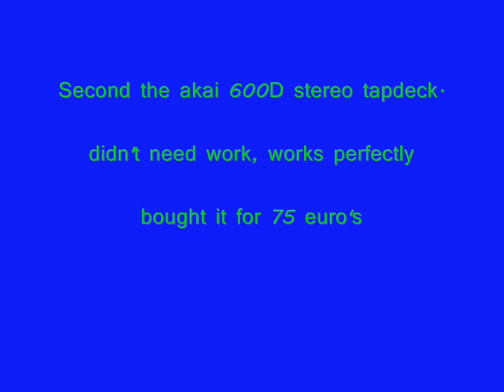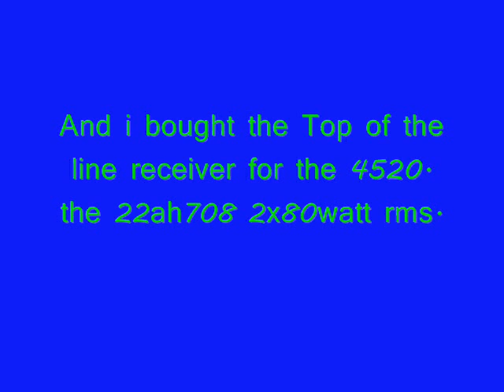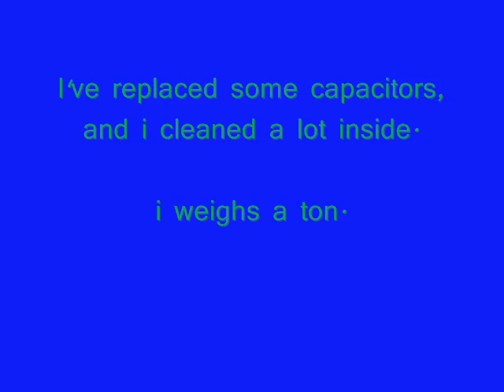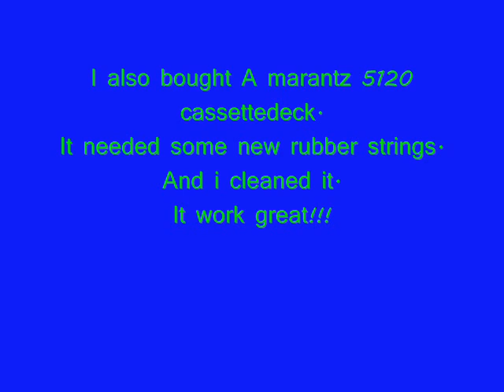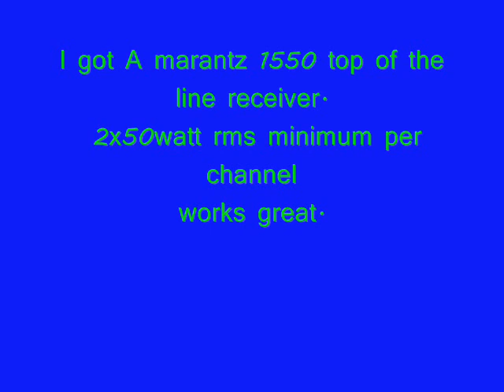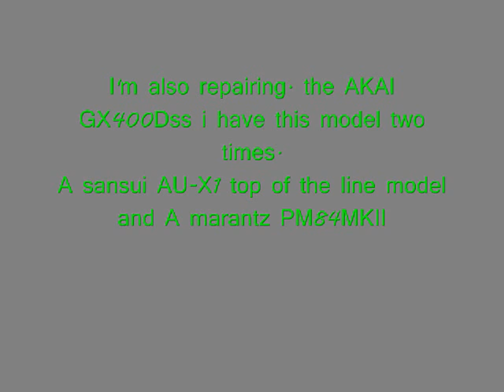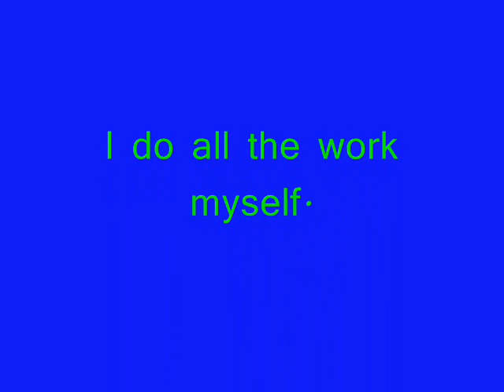New new new!!!!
i've bought some new equiptment and i'm repairing a lot.